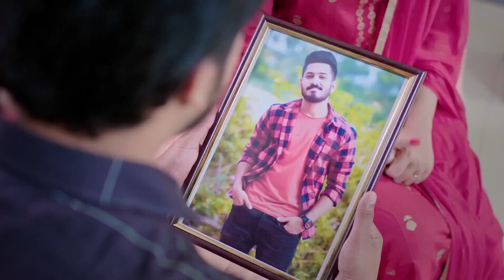ಶಿವಾನಿಯ ಬಳಿ ತನ್ನ ನಿಜ ರೂಪ ಬಹಿರಂಗಪಡಿಸುವ ದಿಗ್ವಿಜಯ್! | Naagini 2 | Quick recap | Zee Kannada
Thriller Kannada Serial Naagin 2 Description:
Believing Trivikram to be Adhiseshas reincarnation, Shivani falls in love with him. Due to unforeseen circumstances, Shivani marries Trishul, but she refuses to acknowledge their marriage.